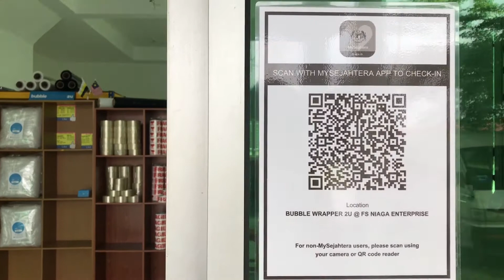WELCOME TO BUBBLE WRAPPER 2U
Bubble Wrapper 2U
37, JALAN LAPANGAN RAYA 1, Taman Lapangan Raya, 31350 Ipoh, Perak

FOLLOW SAYA DI PLATFORM